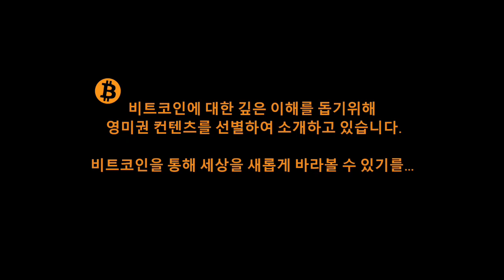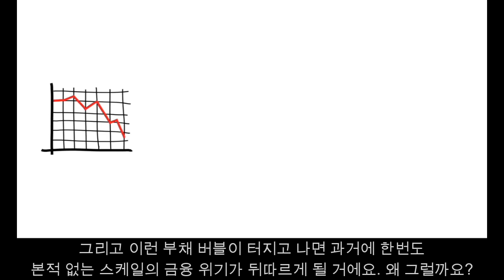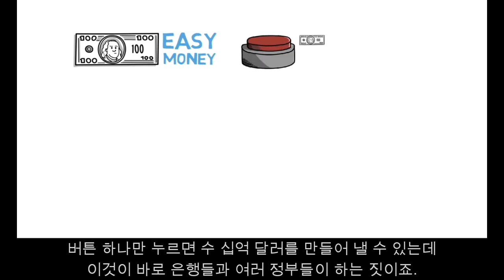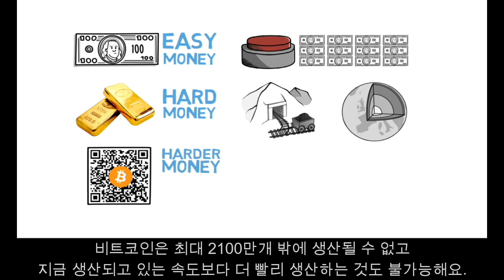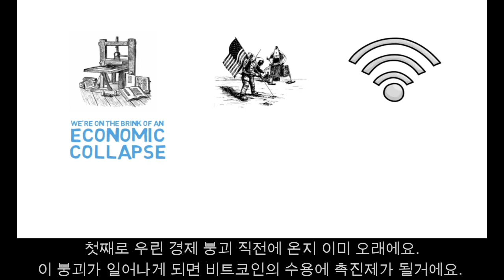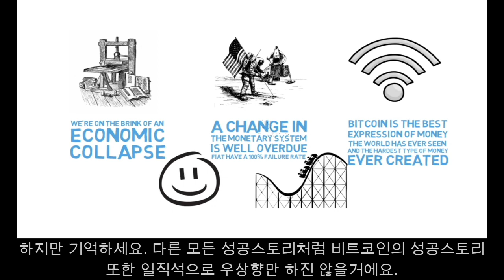다가올 글로벌 금융 위기에 비트코인은 어떻게 될까?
Ioni Appelberg라는 유튜버의 영상입니다.

팬데믹 때문에 글로벌 경제가 말 그대로 아작이 났는데요...
굳이 팬데믹이 아니였어도 2008년과 같은 금융 위기가 다시 찾아오는 것은 시간의 문제일 뿐 피해가기 어려운 것이라는 사실에는 의문에 여지가 없는 것 같습니다.

이 영상에서는 다가올 금융 위기는 어떤 모습일지 그리고 그런 금융 위기 속에서 과연 비트코인은 어떻게 될지를 설명합니다.

"금융위기는 비트코인에게 호재" 라는 타이틀은... 제가 금융 위기가 오기를 바란다는 뜻이 절대 아님을 미리 밝혀둡니다. 그저 좋든 싫든 맞이하게 될 다음 금융 위기는 비트코인이 주요 자산 혹은 통화로 자리잡게 될 이벤트라는 뜻입니다.

어떻게 생각하시는지 아래 댓글로 남겨주세요!

주변 지인들과도 많이 공유해주세요.
이 영상은 투자조언이 아닙니다.
모든 투자의 책임은 본인에게 있습니다.